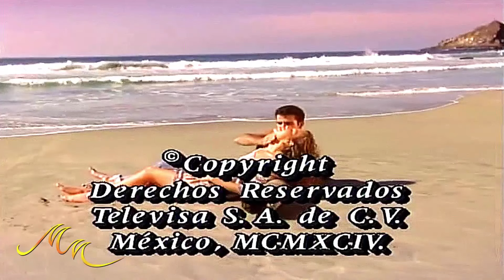Marimar [TNC] 100.3 "Sa Akin Lang Kayo"